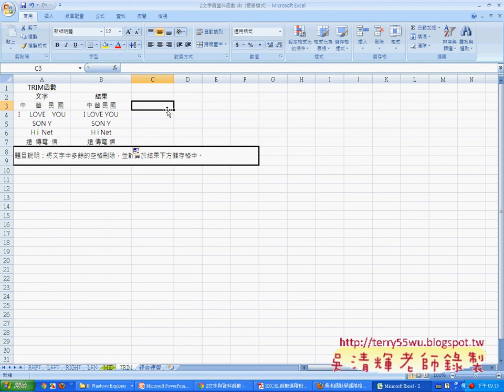07_TRIM函數與取代空白函數(EXCEL_VBA與資料庫 吳老師)